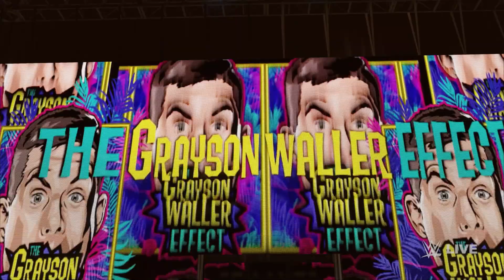Fatal 4 Way Tag Team Champions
Enjoy this Video while I Come Home

Twitch.tv/HOTHuntressTTV

TikTok.com/HOTHuntressTTV